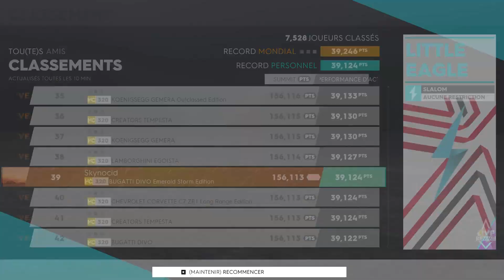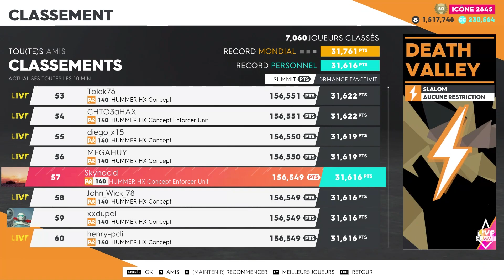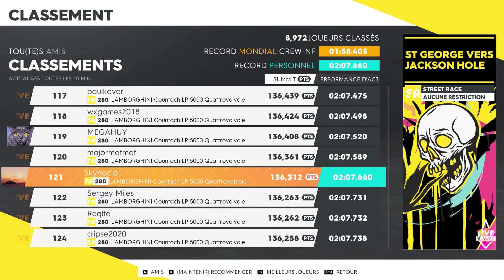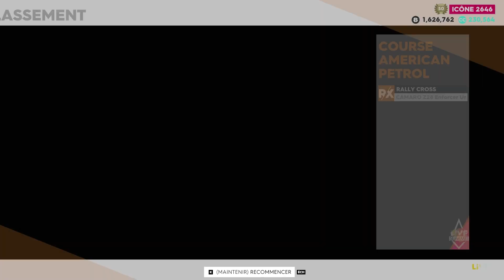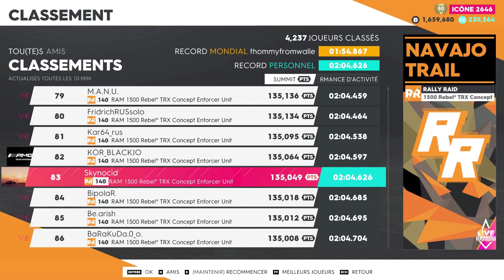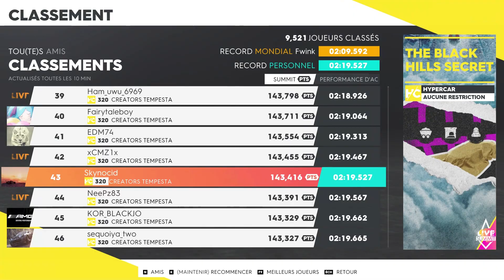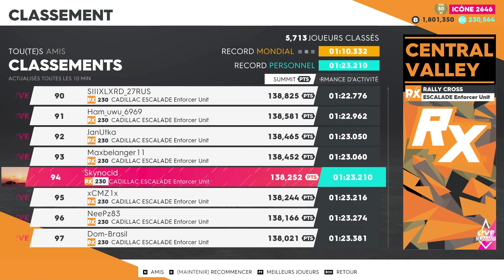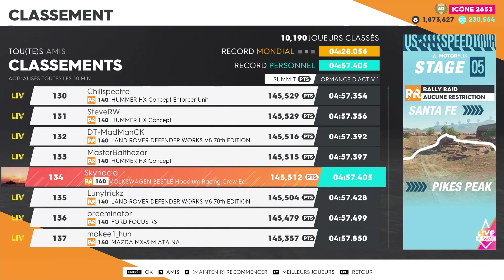The Crew 2 - Under The Radar Summit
0:00 Slalom : (HC) Bugatti Divo Emerald Storm Edition
1:45 Aerobatics : (AR) Harmon Rocket HR III
3:15 Slalom : (RR) Hummer HX Concept Enforcer Unit
4:56 St George to Jackson Hole : (SR) Lamborghini Countach LP 5000 Quattrovalvole
7:51 American Petrol Race : (RX) Chevrolet Camaro Z28 Enforcer Unit
10:25 Navajo Trail : (RR) Ram 1500 Rebel TRX Concept Enforcer Unit
13:21 The Black Hills Secret : (HC) Creators Tempesta
16:33 Central Valley : (RX) Cadillac Escalade Enforcer Unit
18:43 Stage 05 : Santa Fe - Pikes Peak : (RR) Volkswagen Beetle Hoodlum Racing Crew Ed.
24:29 Results
24:45 Prosettings